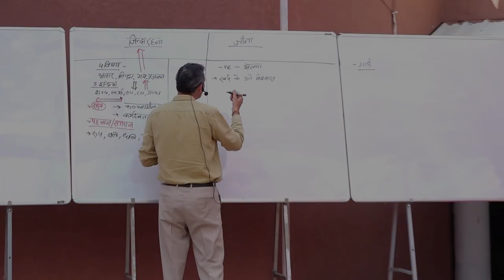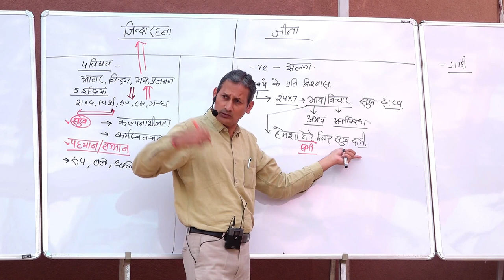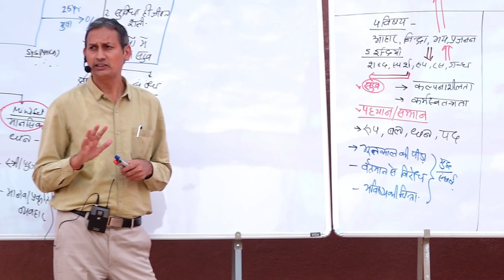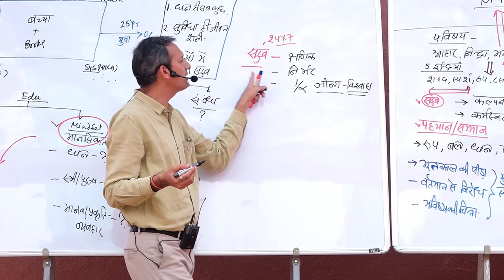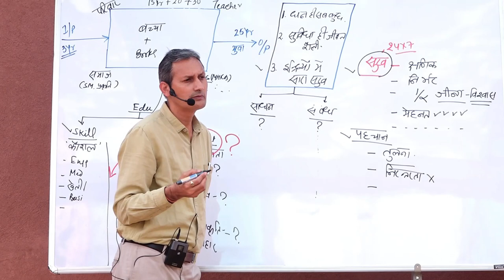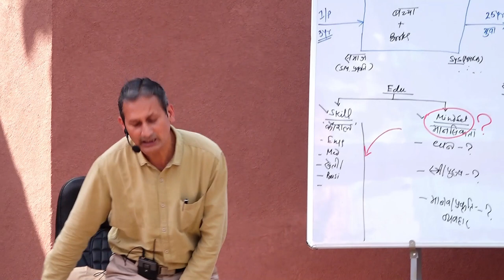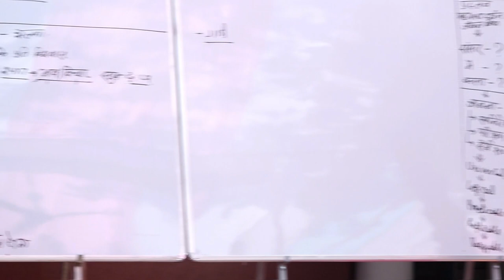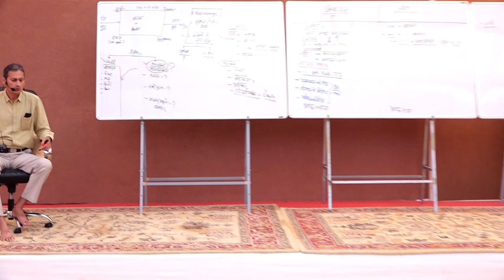Day1 Part 3 - मैं 'जिन्दा' हूँ या 'जी' रहा हूँ ? | Jeevan Vidya Parichay Shivir by Som Tyagi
Day1 Part 3 - मैं 'जिन्दा' हूँ या  'जी'  रहा हूँ ?  | Jeevan Vidya Parichay Shivir by Som Tyagi at Kaparada - Gujarat in November 2021.